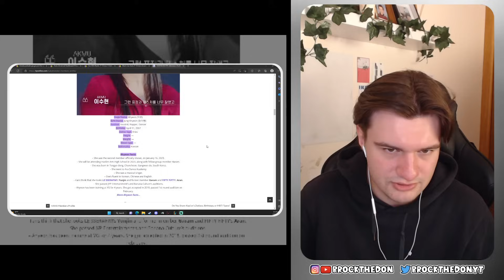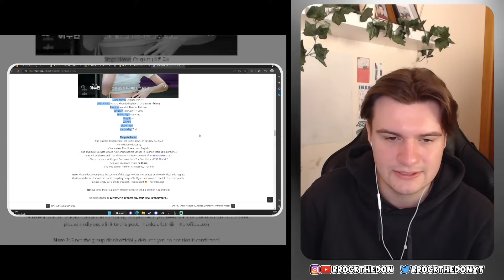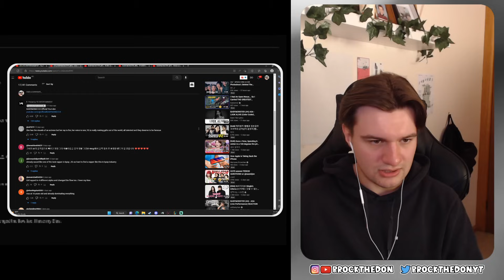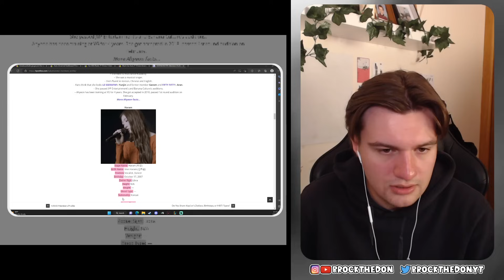REACTING TO ALL 7 BABYMONSTER MEMBER PERFORMANCES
REACTING TO ALL BABYMONSTER REVEALS | REACTION
Haram
Ahyeon
Asa
Ruka
Pharita
Rora
Chiquita
performance video
dance video
blackpink

Timestamps:
Intro - 00:00
Group Dance - 01:36
Haram - 03:51
Ahyeon - 07:34
Chiquita - 11:00
Asa - 15:01
Rora - 18:36
Pharita - 22:27
Ruka - 25:55
Outro - 27:48

Aussie Reaction
Australian Reacts to kpop
youtuber reacts to kpop
new kpop fan reacts to
kpop reaction
brockthedon